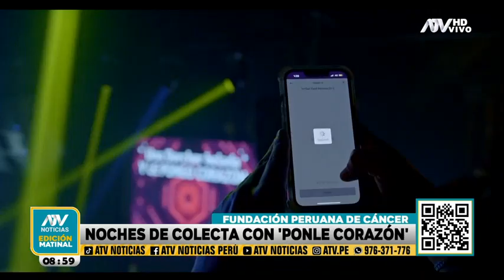Fundación Peruana de Cáncer lleva colecta 'Ponle corazón' a locales nocturnos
Esta iniciativa creativa ha tenido una buena acogida por los peruanos.